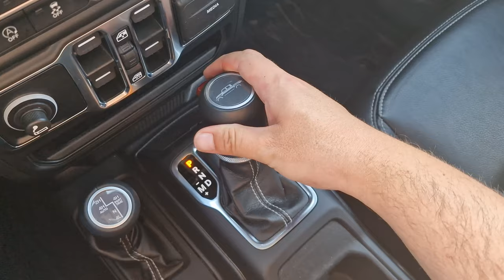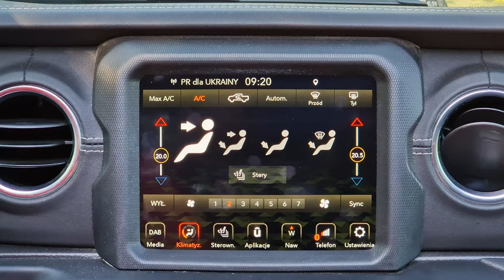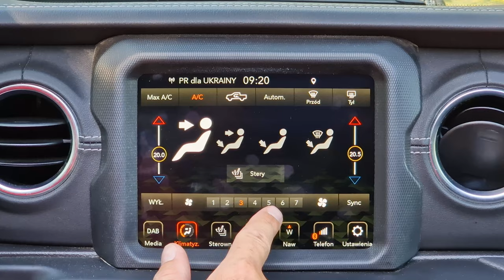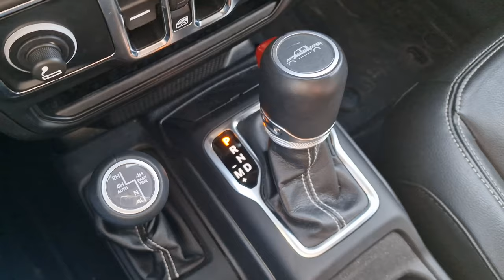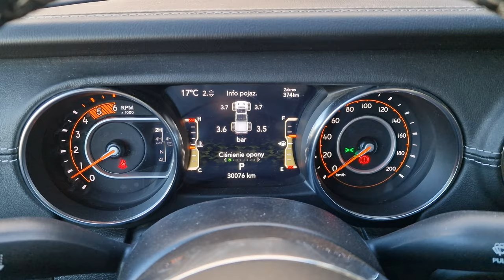Jeep Gladiator 3.0 V6 TEST 2023 pl | Pozory mylą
Bohater odcinka: Jeep Gladiator 3.0 V6 264 KM diesel

Gladiator to pickup, który nie jest pickupem. To terenówka, która nie jest terenówką. To auto na co dzień, którym nie da się zaparkować. To naprawdę bezsensowny samochód. I bardzo chciałbym go mieć w swoim garażu!

Spis treści:
0:00 - 1:51 Wstęp
1:52 - 2:50 Dane techniczne
2:51 - 3:49 Czym jest Gladiator?
3:50 - 4:21 Przestrzeń w kabinie
4:22 - 5:21 Pojemność skrzyni ładunkowej
5:22 - 8:05 Gladiatorem w teren?
8:06 - 11:40 Jak się jeździ Gladiatorem?
11:41 - 14:00 Wnętrze
14:01 - 14:57 Spalanie
14:58 - 15:54 Wygląd
15:55 - 16:29 Cennik
16:30 - 19:00 Podsumowanie